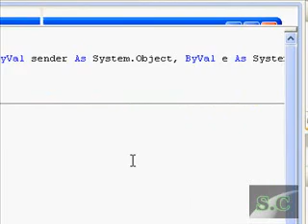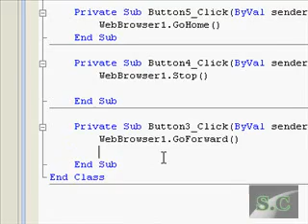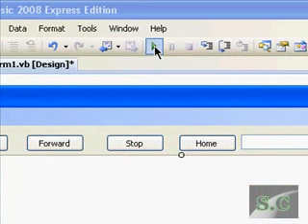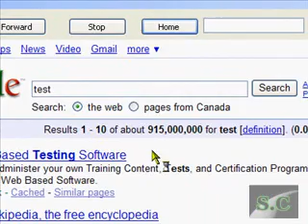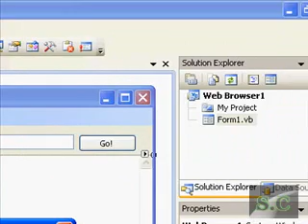Visual Basic Web Browser Tutorial - Pt.2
Watch Pt.1 HERE

In this tutorial (Pt.2), I'll be showing you how to create your very own Web Browser using Visual Basic 2008.